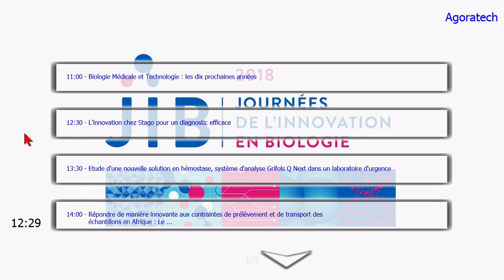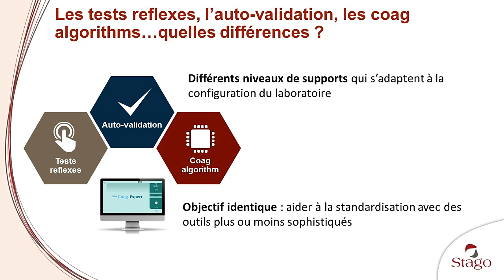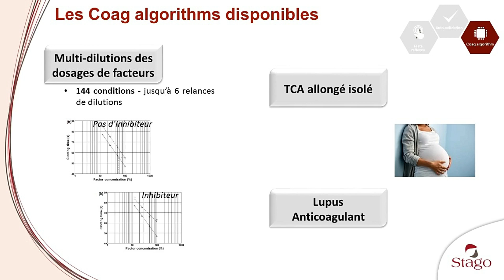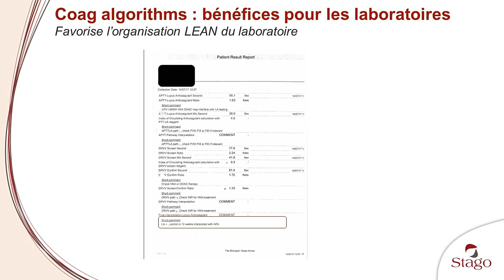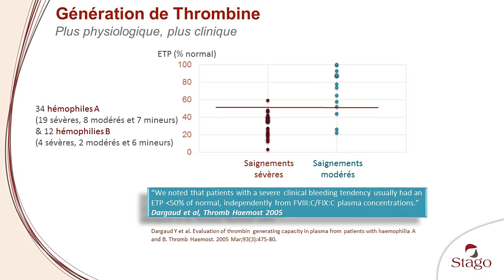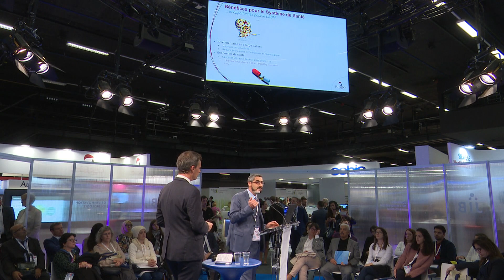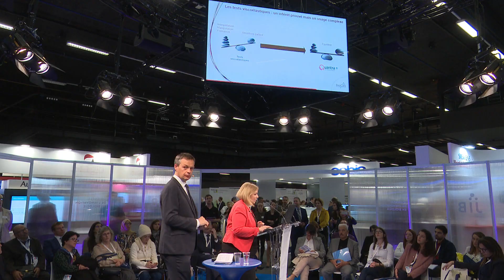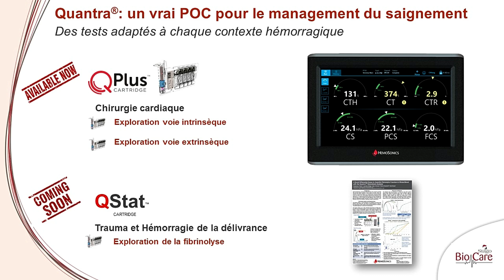Innovations Stago - JIB 2018 (en entier)